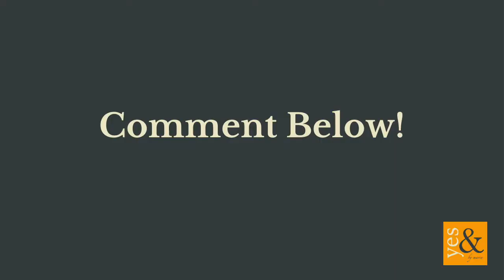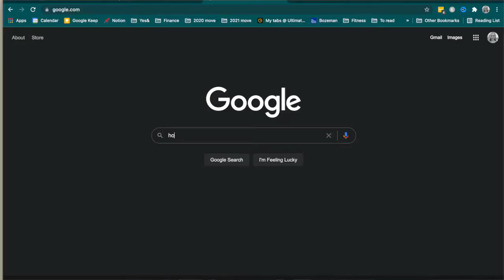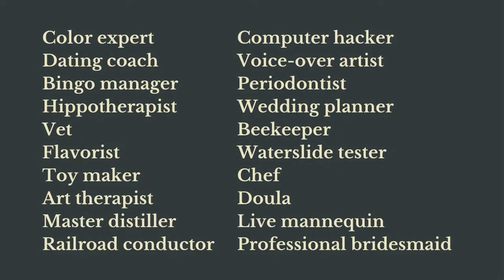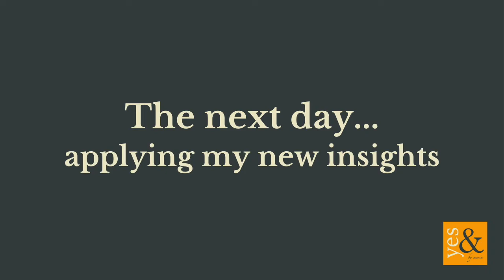Am I in the right career for ME? | Make a Confident Career Decision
If you need help making a confident career choice, you have arrived in the perfect place.

Guess what? I, too, have felt like I doubt my career. Yes, EVEN within the past 3 years as I practiced value-aligned living & created my own women owned business example.

Sometimes, there are too many career choices. Sometimes, no matter how much we love our job, we can go down the rabbit hole wondering: "Am I in the right career for me?"

Finding purposeful work is essential to experiencing a fulfilling & joyful life. So, what stage of the process are you in? Are you asking: "Does my purpose even exist?" Do you long to "find meaning in my career" in your current job? Or, are you considering how to confidently CHANGE careers?

All of these questions are answered in this week's authentic decision making video. I share my own experience & insights for how to change careers when you're lost & how to find aligned work.

0:00 Here you are...
0:51 How to confidently change careers
2:11 How to find meaningful work
5:30 Help making a confident career choice
8:43 How to find aligned work summary
9:16 Authentic decision making next week

It's time to choose work you love, find your authentic career path & overcome career decision overwhelm.

If you're lacking career direction, wondering "Am I in the right career path?" or get lost questioning my career choice - watch this video now.

PS. If you're wanting more by the end of this video: get your free chapter of Ready Enough or reach out personally to learn how I support clients to confidently make authentic decisions every day.

Yesandbymarin: Minneapolis life coach for women supporting you to stay aligned with what you value. Follow Marin on YouTube as she shares her authentic woman experience with value-aligned living questions every Tuesday.